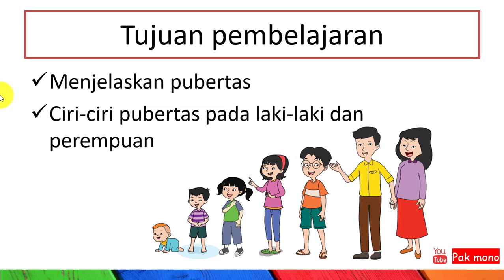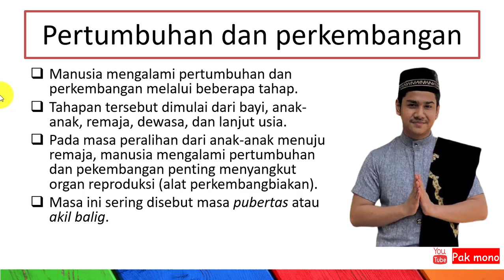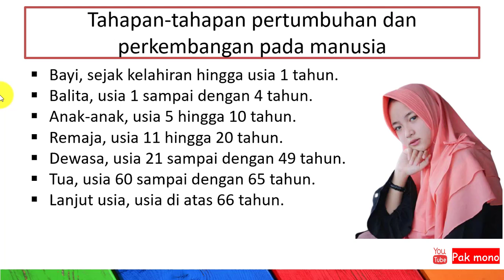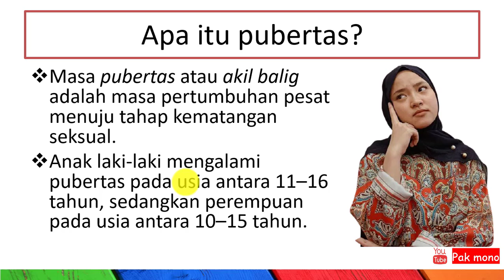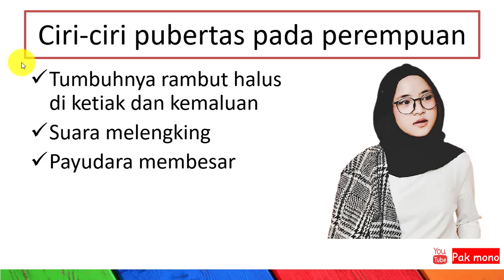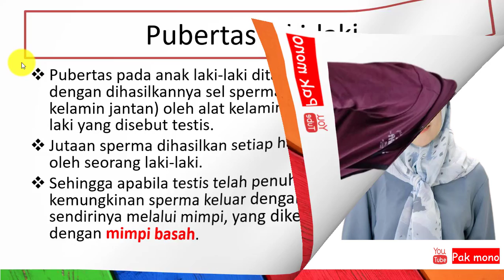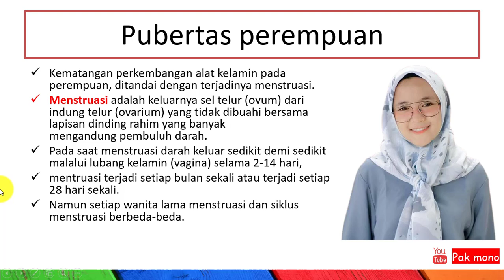RANGKUMAN IPA KELAS 6 TEMA 6 SUBTEMA 1, 2, DAN 3- CIRI-CIRI PUBERTAS LAKI-LAKI DAN PEREMPUAN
Pada video ini berisi rangkuman pelajaran IPA Kelas 6 Tema 6 Semester 2 Kurikulum 2013 edisi revisi
Detail video :
1. Pengertian Pubertas
2. Tahapan pertumbuhan dari bayi sampai usia lanjut
3. Ciri-ciri pubertas pada laki-laki secara sekunder (yang terlihat) seperti suara besar dan lain-lain
4. Ciri-ciri pubertas pada perempuan secara sekunder (yang terlihat) seperti suara melengking dan lain-lain
5. Ciri-ciri pubertas pada laki-laki secara primer (tidak terlihat) seperti ditandai dengan mimpi basah
6. Ciri-ciri pubertas pada perempuan secara primer (tidak terlihat) seperti ditandai dengan mimpi basah
SELENGKAPNYA CEK VIDEO YA supaya  kalian lebih jelas.